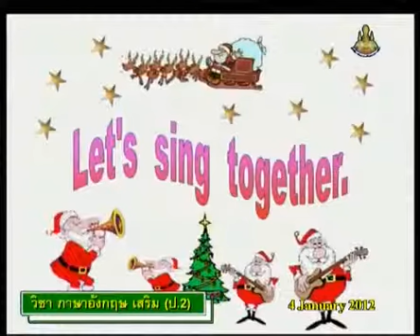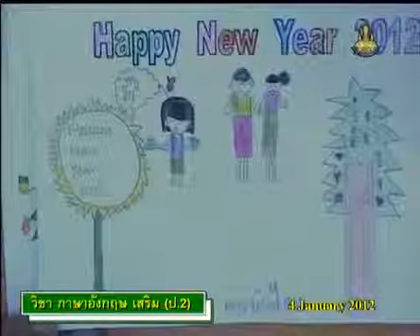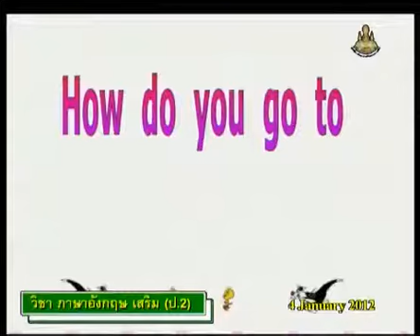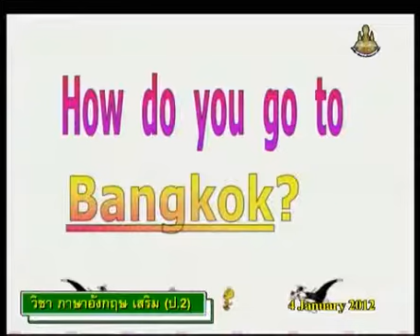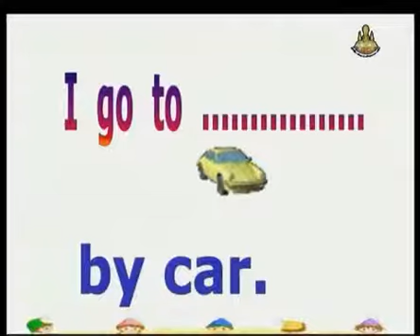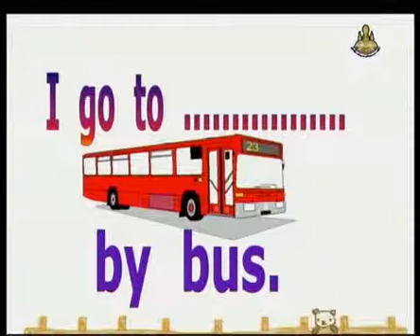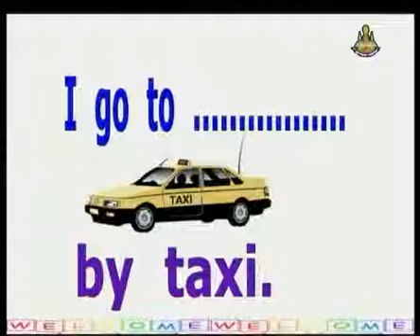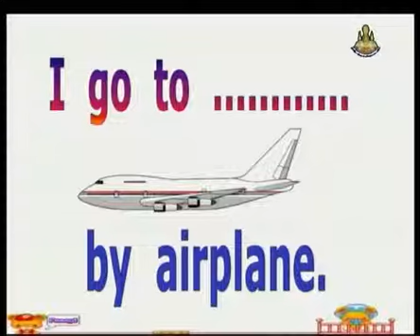207+engp2+dltv54p+550104+B+นำเสนอการ์ดอวยพรปีใหม่, ทบทวนประโยค How do you go to?+Local Festivals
207+engp2+dltv54p+550104+B+นำเสนอการ์ดอวยพรปีใหม่, ทบทวนประโยค How do you go to?+Local Festivals+Unseen things in Thailand+คาบที่1/1
ใบความรู้ Local Festivals(1หน้า)
ใบความรู้ Local Festivals(4หน้า)
19 Deceber 2561+0156
kkkk
2 in the bank searching type "ประชุม แรงกสิกรณ์" or prachoom rangkasikorn
3 click left on the name "ประชุม แรงกสิกรณ์" or prachoom rangkasikorn
4 click on playlist ,choose playlist that you want to know and playload
6. If you see that there are useful, please share continute,sir.

1 เปิดเว็บ youtube.com
2 ที่ช่องค้นหาพิมพ์ ประชุม แรงกสิกรณ์ หรือ prachoom rangkasikorn
3 คลิกซ้ายบน  ประชุม แรงกสิกรณ์ หรือ prachoom rangkasikorn
4 ออบชั่น เพลย์ลิสต์ เลือกเพลย์ลิสต์ที่ท่านสนใจ และเพลย์โหลด
5 ขอบคุณที่ติดตามชมและให้ข้อติชม มีความสุขกับการเรียนรู้กันทั้ง บ้าน วัด โรงเรียน
6 ถ้าเห็นว่ามีประโยชน์ กรุณาแชร์ต่อไปครับ